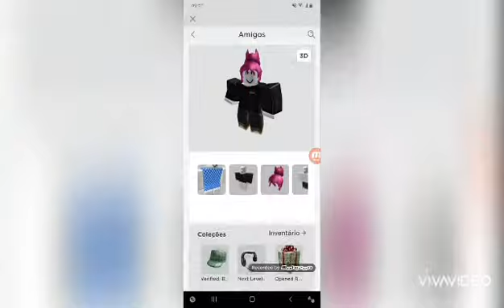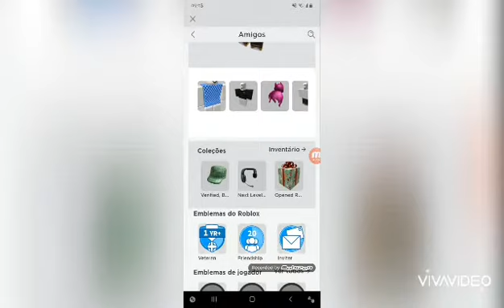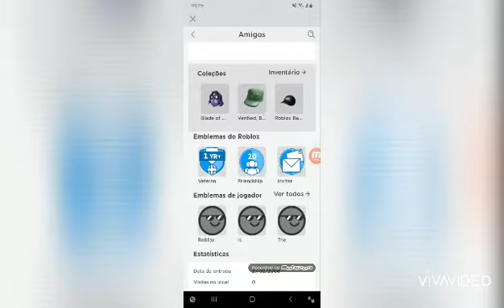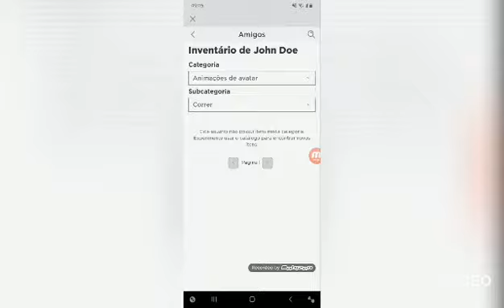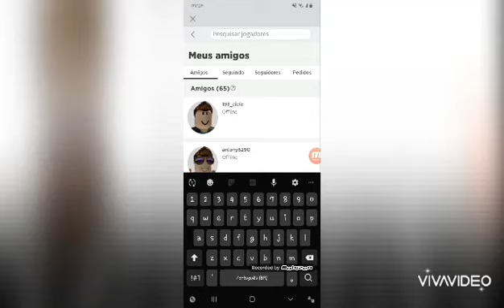Testando a intro do canal!!